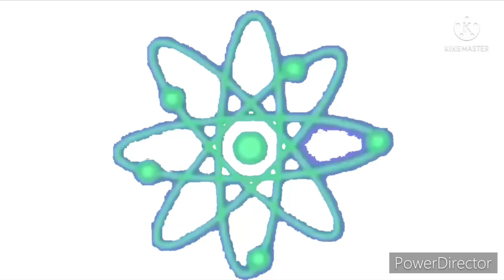My New Invention That Will Help You Get Ready For School